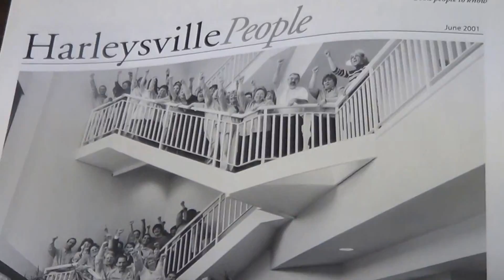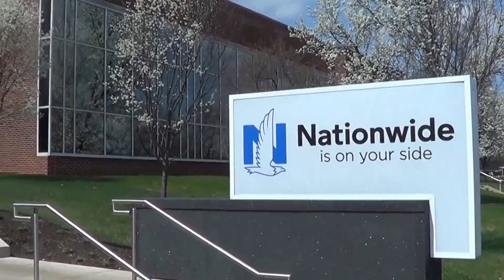2015 Salute to A Star - Steve Moore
Harleysville, PA - A group of well-wishers gather to celebrate the retirement of Steve Moore.  The consensus was - Steve will be greatly missed.  Blessings to you Mr. Moore. We've enjoyed the many years we all got to work with you.

Signed,
Everyone at Harleysville!